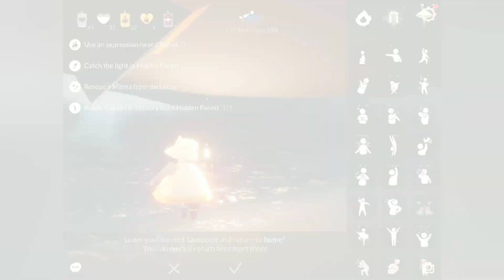Seasonal Candle Locations Daily Quests Season of Dreams Sky : children of the light January 30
We our fb page also ❤️🐰